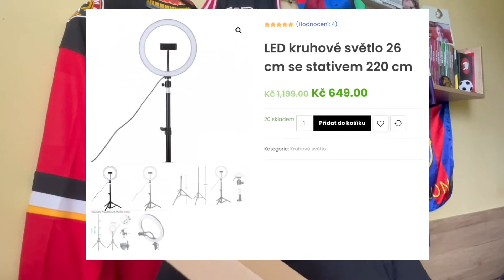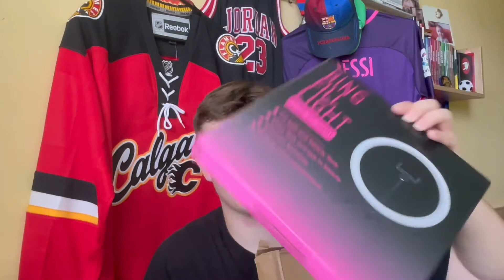DUBY UNBOXING | Mám nový stativ s LED kruhovým světlem od RINGLIGHTS⁉️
Dámy a pánové. V tomto šíleném období Vás vítám u dalšího videa na tomto kanále kde se podíváme společně ve druhém videu z Unboxingů na můj nový stativ, který všehovšudy bude opravdu na velmi dobré úrovni. Představíme si ho jak je zvykem v dnešním videu díky unboxingu, každopádně bude to opravdu pecka! Užijte si video!

Stránky: Dubypage ( duby57.webnode.cz/ )
-v komentářích po zažádání posílám odkaz, pokud některý nebude fungovat, nebo nebude aktivní!

ZÁKLADNÍ INFO O STATIVU S VESTAVĚNÝM KRUHOVÝM SVĚTLEM
+ STRÁNKA KDE JSEM STATIV VYHLEDAL: